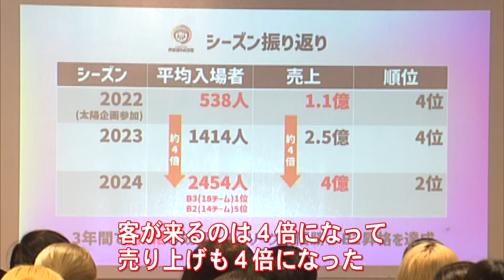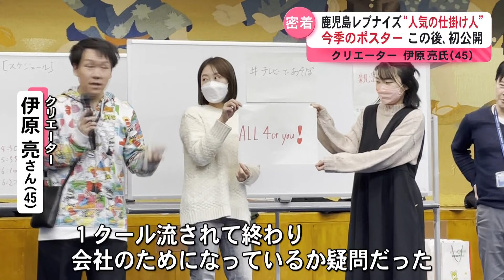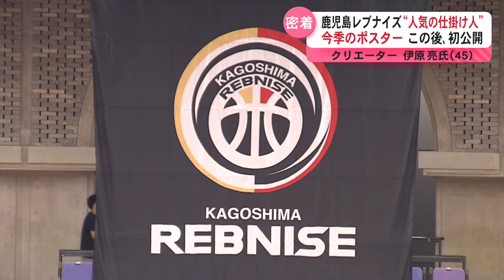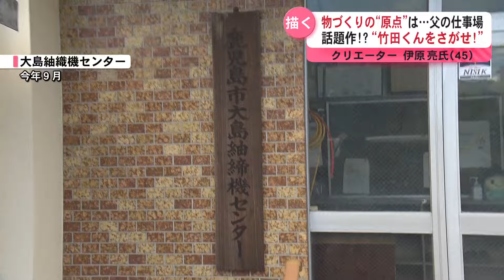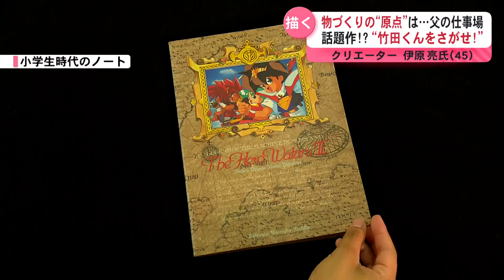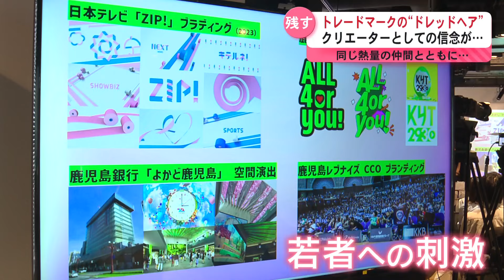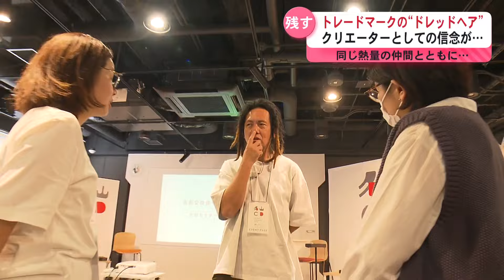【特集】鹿児島を代表するクリエーター 伊原 亮さん(45) プロモーション戦略の秘密に迫る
ショートパンツにドレッドヘアがトレードマークの男性。鹿児島を代表するクリエーター、伊原 亮さん(45)です。朝の情報番組ZIP！のオープニングCG、よかど鹿児島のプロジェクションマッピングなどを手掛けてきました。２年前からは鹿児島レブナイズのCCO（チーフクリエイティブオフィサー）を務め、ポスターの製作など一手に引き受けています。チームの成績に比例して、観客動員は４倍。売り上げも４倍に伸びていると言います。伊原さんの仕事場に潜入し、プロモーション戦略の秘密に迫りました。（動画をご覧ください）

（KYT news every.かごしま　１０月２９日（火）ＯＡ）